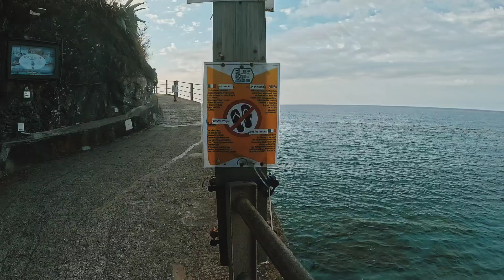Hiking between the five fising villages that make up Cinque Terre Italy 5Terre #☀️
Check it out here:

 / therelaxedmovement